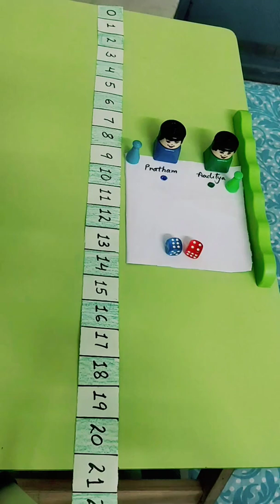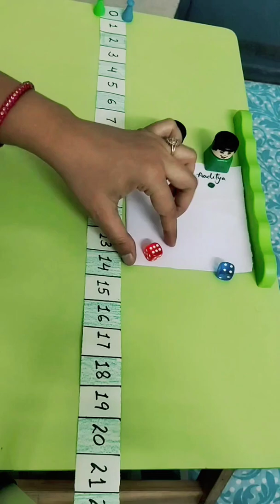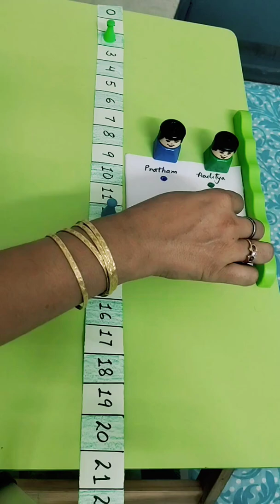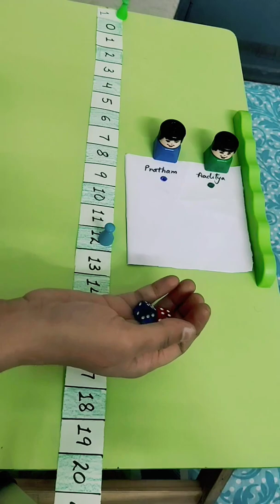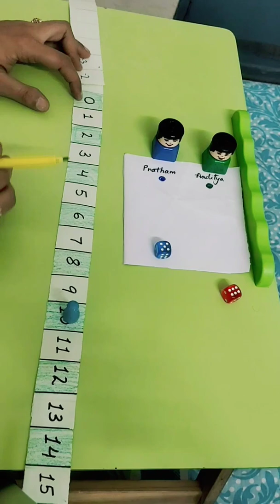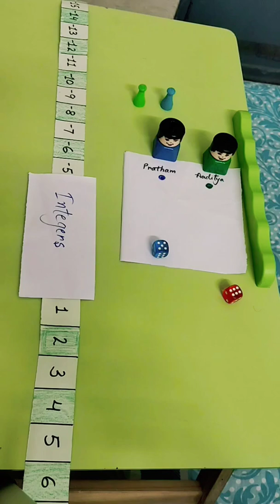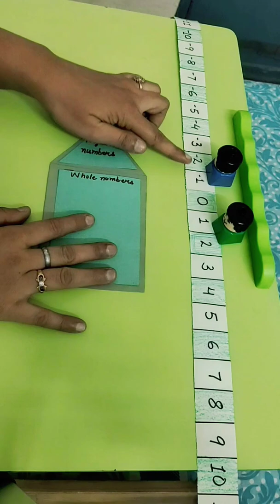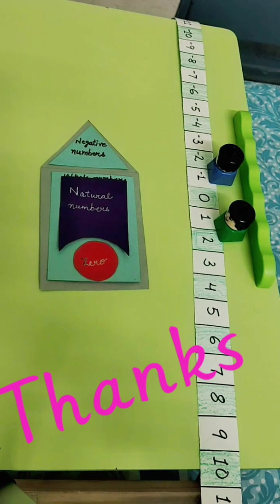Introduction of Integers-Fun Game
Yogita Singh
Maths teacher
O P Jindal Modern School,Hisar
Here Integers are introduced with the help of a game.